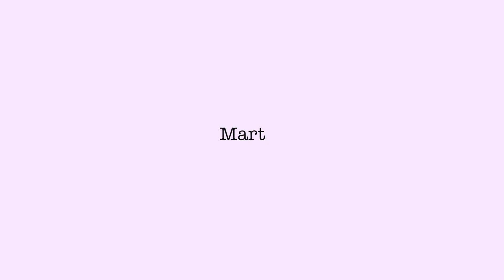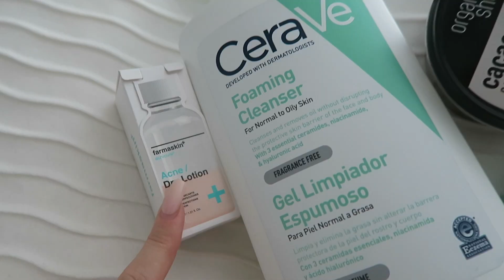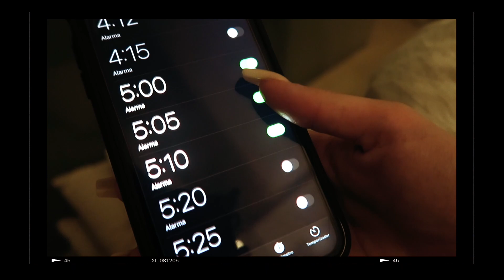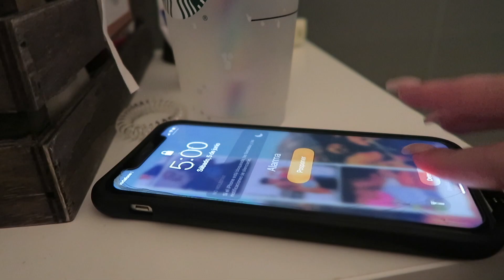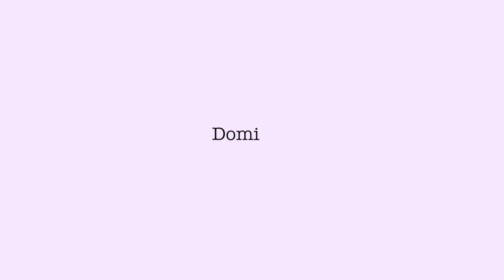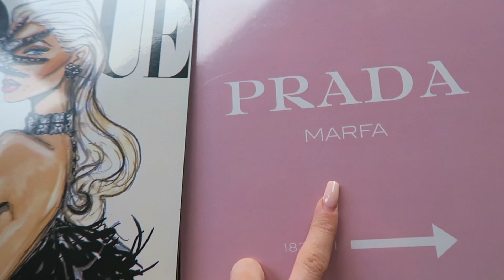UNA SEMANA EN MI VIDA LEVANTÁNDOME A LAS 5AM ⏰💤| ItsJudith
¡Amores! Hoy os traigo un weekly un poquito diferente ya que me he levantado durante una semana a las 5AM, reto + Weekly :)

- 'PISCIS', mi primer libro ya a la venta

- 'DESTINARE', mi segundo libro ya a la venta

- SENTIR | TEMER, mi diario más íntimo

¡Mi hermano y yo tenemos un canal conjunto donde hacemos muchos retos, tags... y muchas cosas más!

- Grabo con la Canon EOS 6D + Objetivo 35mm 1.4